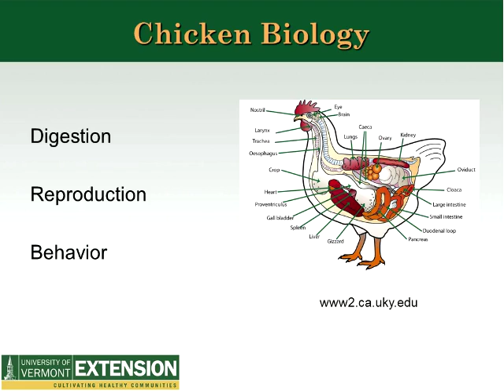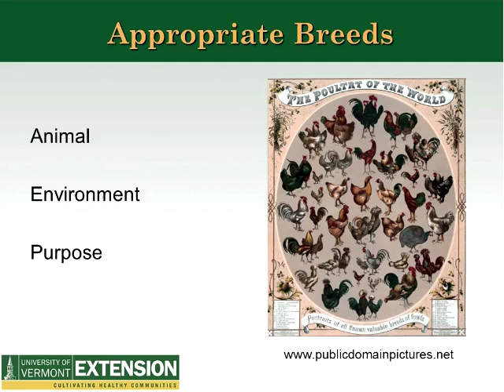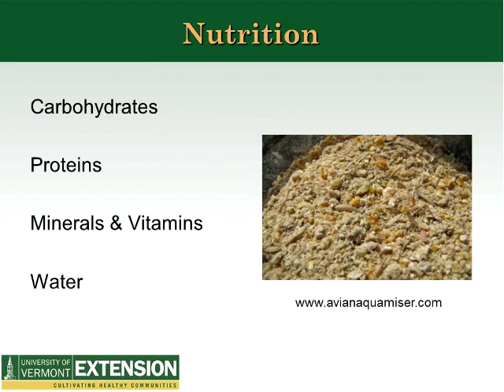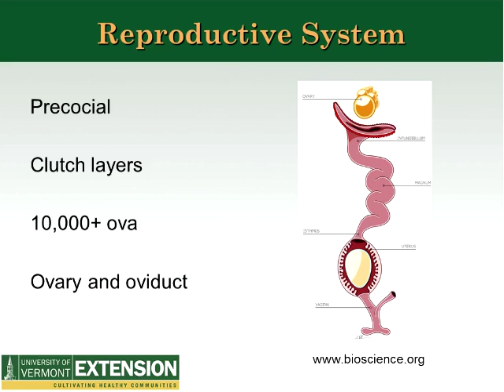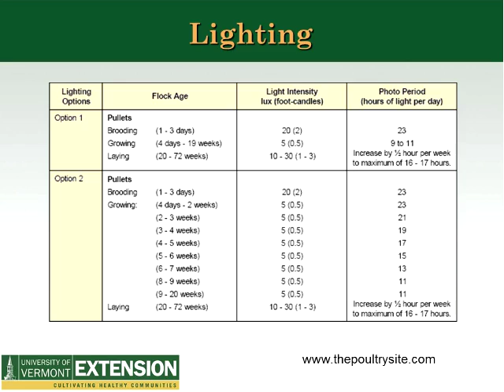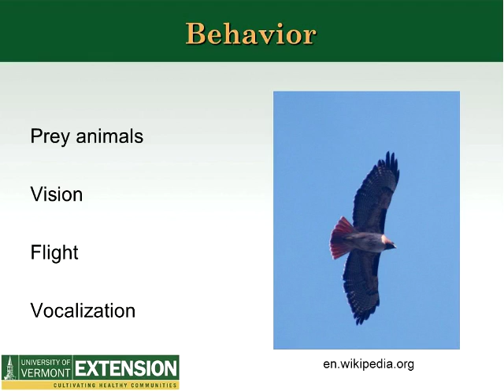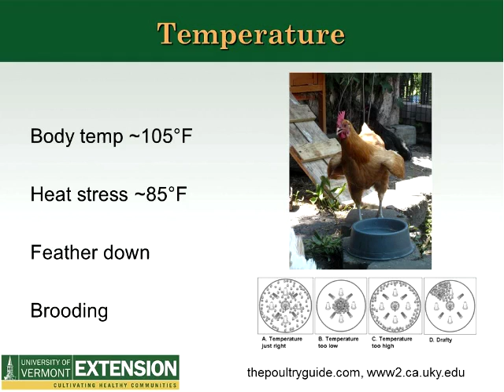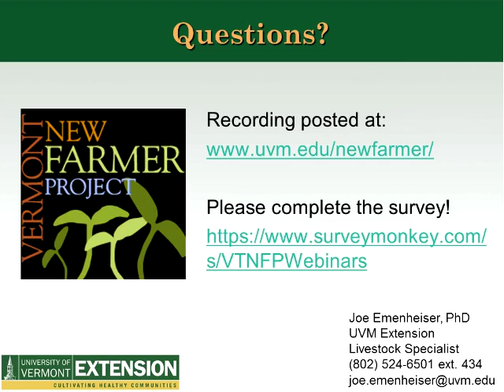Poulty Practicum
Learn the basics of chicken biology and how to use that information to raise healthy, productive birds. This webinar, Joe Emenheiser, UVM Extension Livestock Specialist, covers the digestive and reproductive systems, along with some basics of chicken behavior.